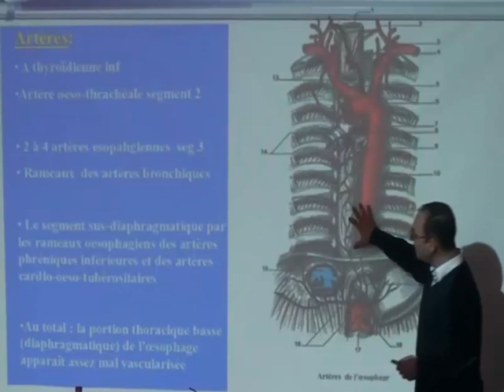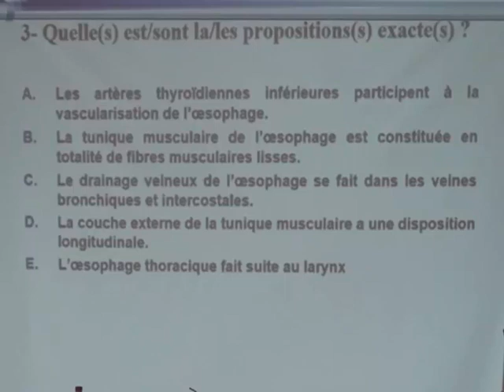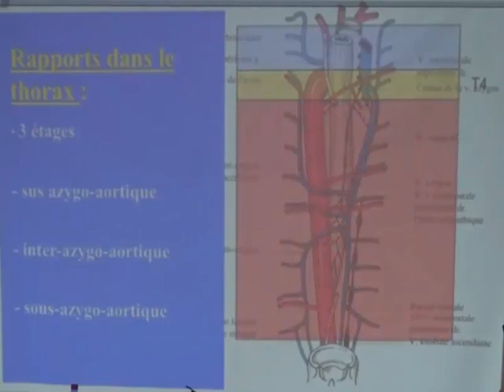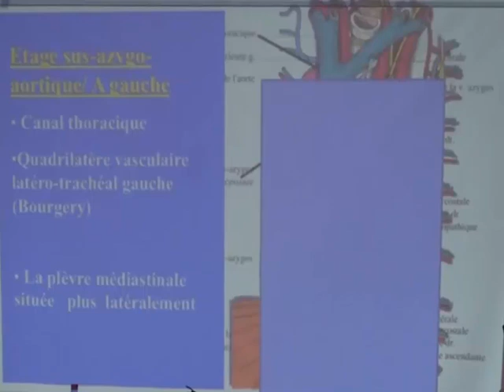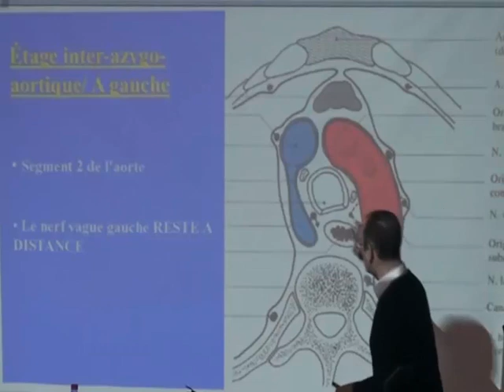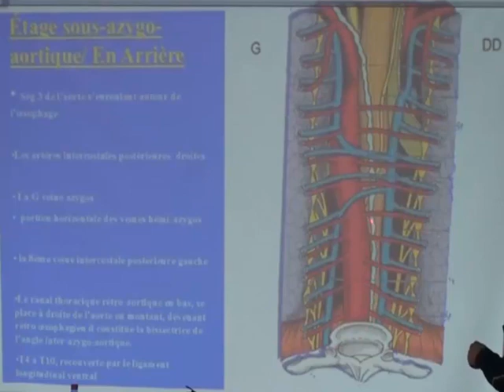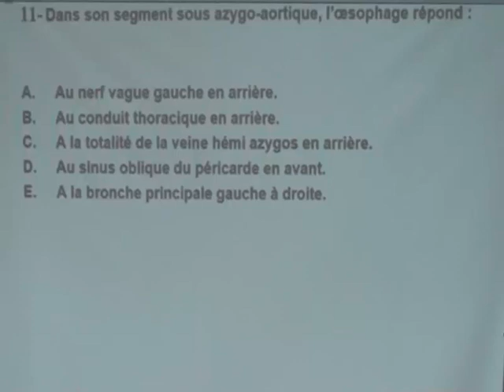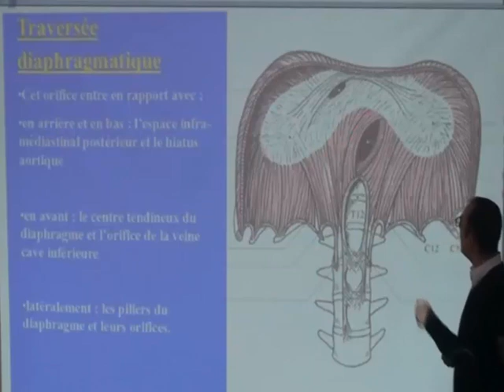ANATOMIE DE LES OESOPHAGE THORACIQUE PARTIE 2